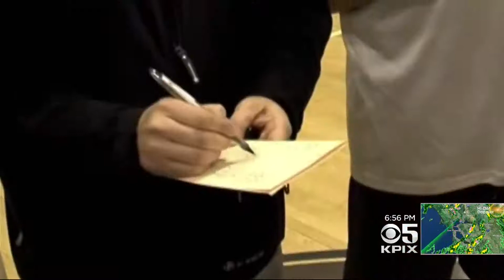St. Francis' Logan Johnson Hopes To Follow In Brother's Footsteps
KPIX sports reporter Vern Glenn profiles St. Francis senior Logan Johnson. Logan's older brother Tyler graduated from St. Francis in 2010 and is now playing for the Miami Heat. (3-4-18)